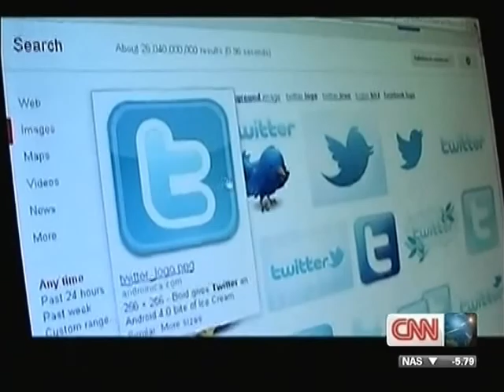CNN Monita Rajpal Sep05 2012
Syria/
US Presidential Election